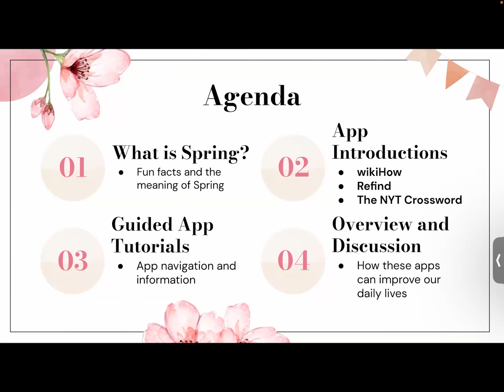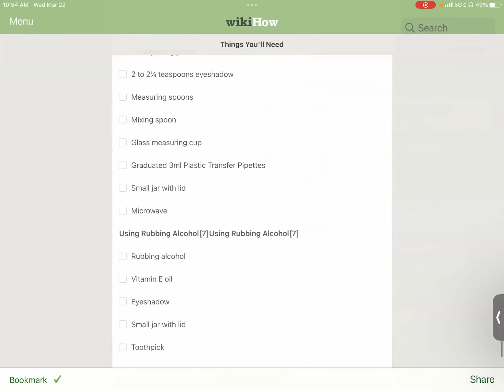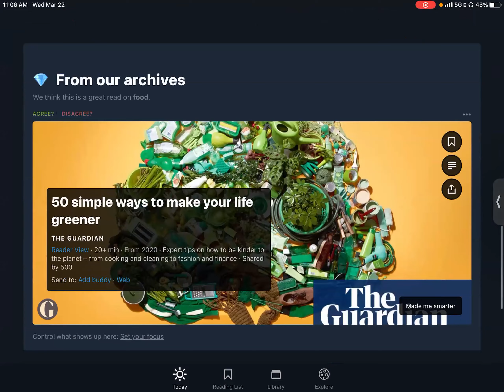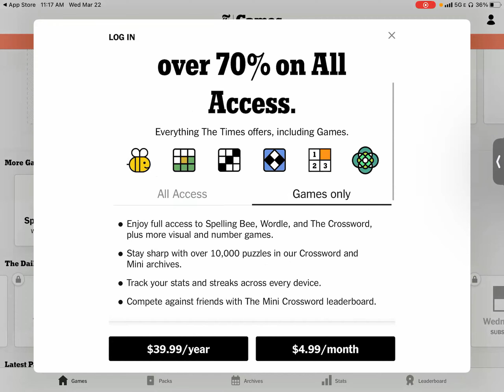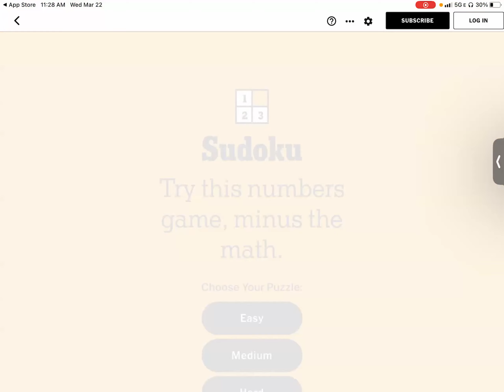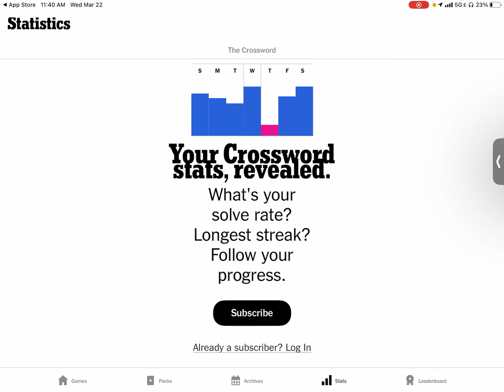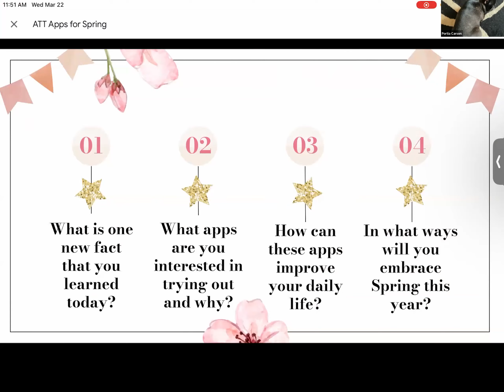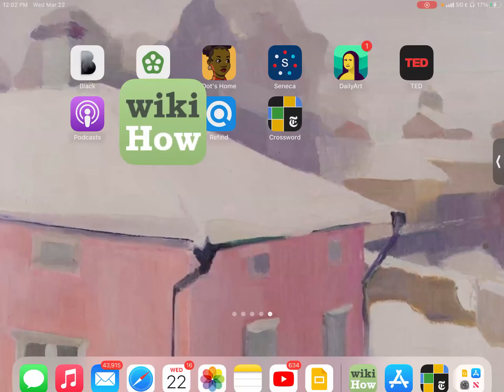Advanced Tech Training: Apps for Spring - (3/22/23)